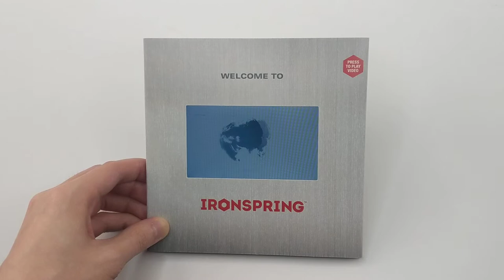[videoSHELFTALKER] Ironspring Customized LCD Video Shelf Talker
Ironspring Network is a global group of leading operators and dealers that are in the heavy machinery industry. The company focuses on investing in post-revenue companies across the construction, mining and resources, transportation, and energy sectors.

Ironspring is using bigDAWGS’ Video Shelf Talkers to promote the benefits of being a part of the Ironspring Network. To find out more about Ironspring, or contact their investment team, visit ironspring.com now!